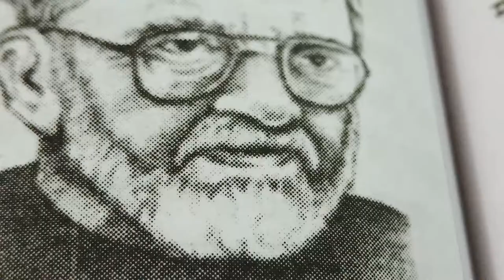M ku likhta hu